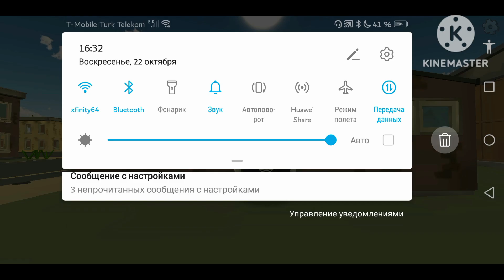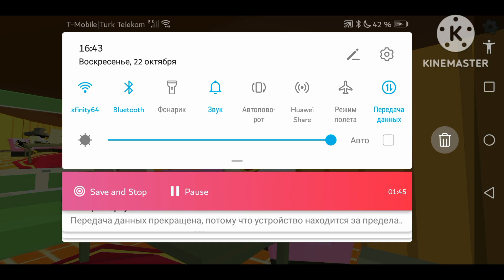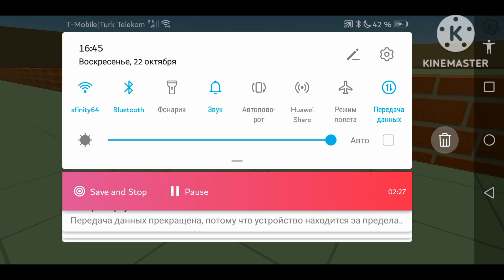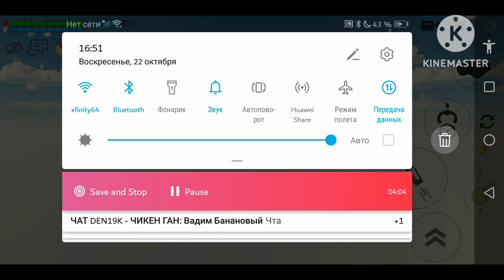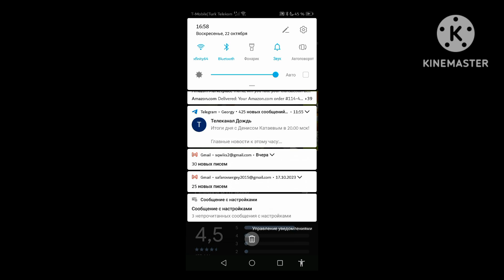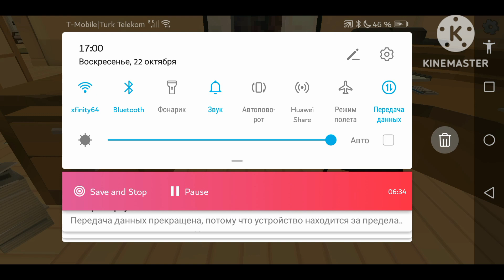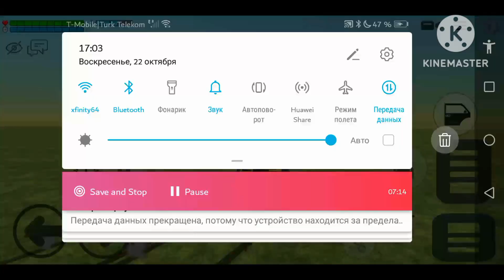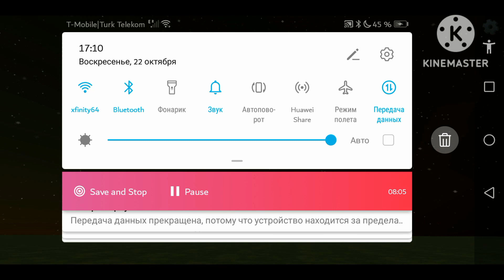новые пивы и баг